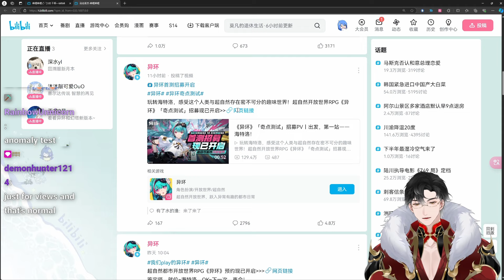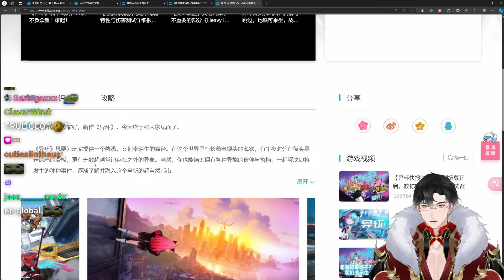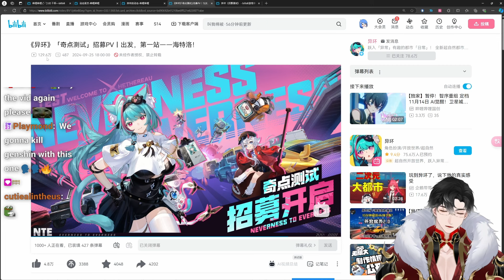They Put Me in NTE?!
Reacting to NTE Recruitment PV